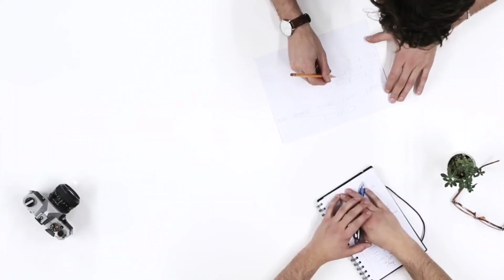ராக்கெட் வேகத்தில் சரிந்த தங்கம் விலை?! | GOLD RATE TODAY | 01.12.2023 | SILVER RATE | 22 CARAT GOLD